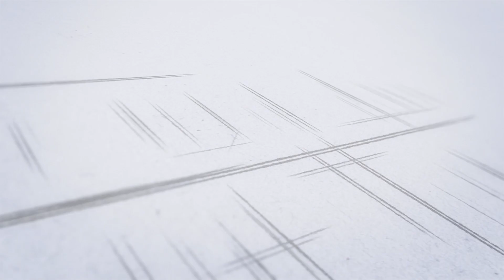Centralgovtjob എക്സ്പീരിയൻസ് വേണ്ട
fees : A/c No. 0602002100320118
IFSC: PUNB0060200
Name: NSIC LTD
Address: NSIC BHAWAN, OKHLA INDUSTRIAL ESTATE NEW DELHI-110020